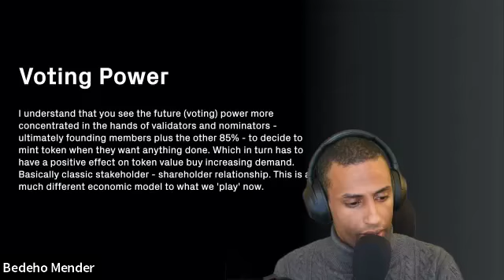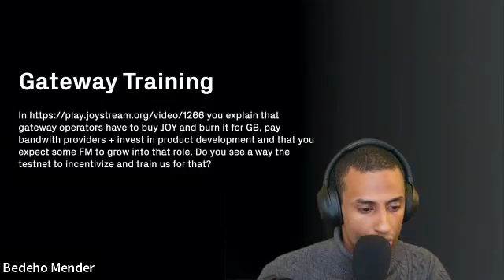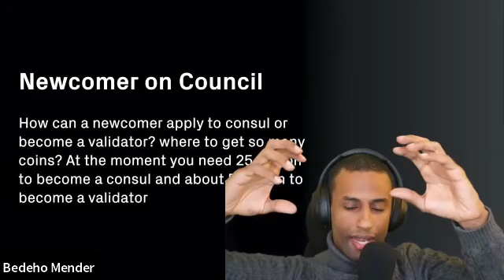Joystream Community Call #3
The third community call, in a raw, unedited form.